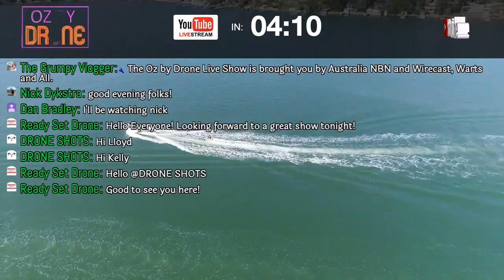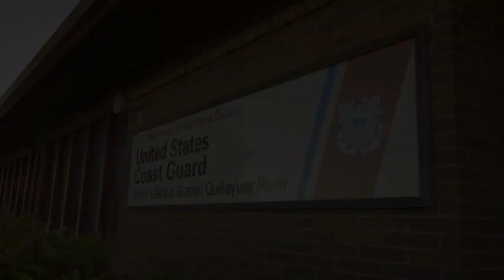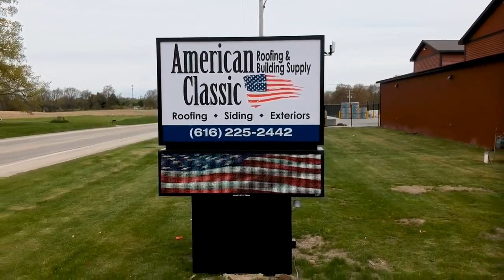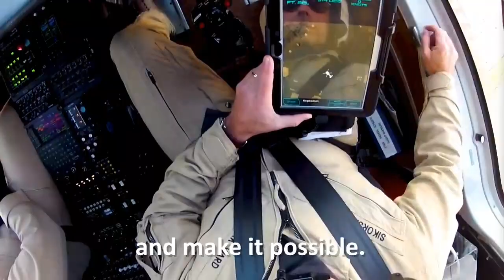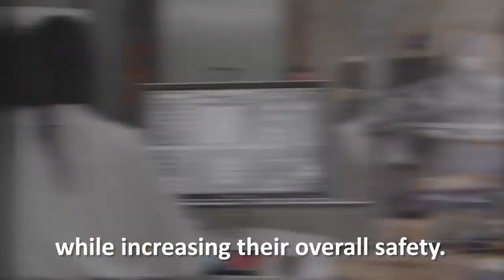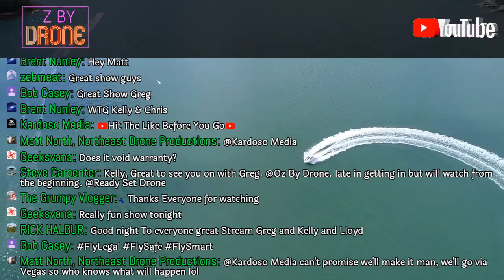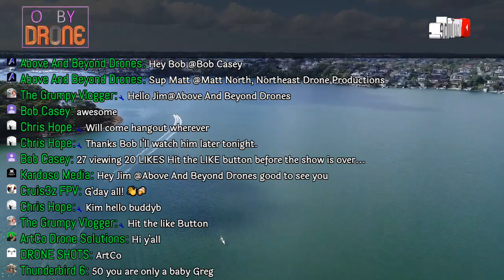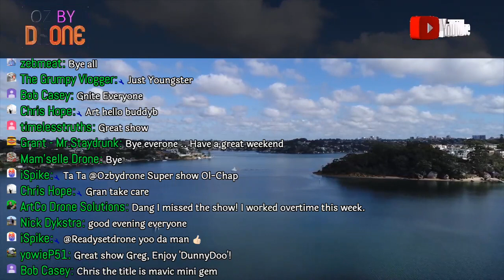Oz By Drone LIVE! #83 - Ready Set Drone - Kelly Shores - HiTechRedNeck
Weekly LIVE stream hosted by Greg Kuhnert and John Morrison. This week, our guest is HiTechRedNeck.

Guest - HiTechRedNeck

Stormy Blues by Arne Bang Huseby